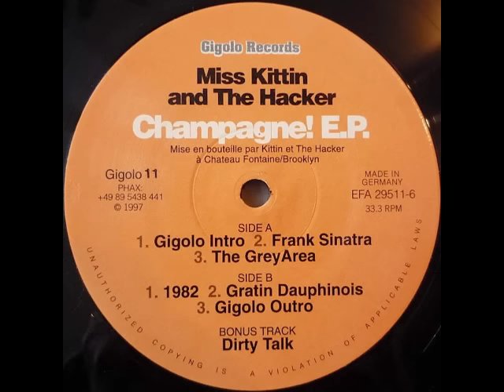Miss Kittin And The Hacker 1982